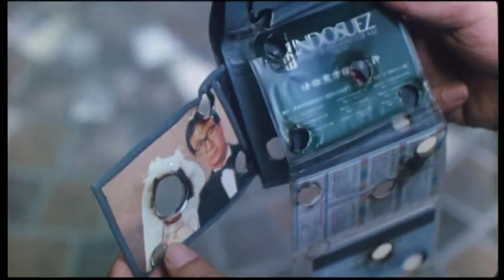Mr. Boo meets Pom Pom Trailer (HQ)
Original title: 智勇三寶  Ji yung saam bo